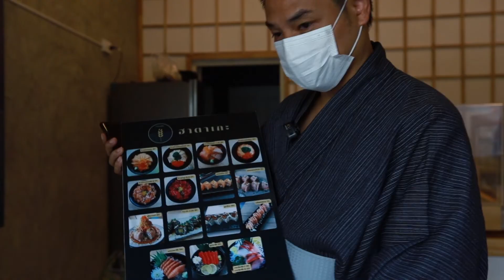คู่ซ่า พาตะลุย EP.9 Harajuku Thailand แลนด์มาร์กสไตล์ญี่ปุ่นแห่งใหม่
แลนด์มาร์กสไตล์ญี่ปุ่นย่านหนองจอก Harajuku Thailand ชมสถานที่จำลองบรรยากาศญี่ปุ่นแท้ๆ Harajuku Station สถานีสุดคลาสสิก ศาลเจ้าฮาราจูกุ  ขอโชคลาภกับเทพเจ้าแมวกวัก ช้อปและชิมอย่างจุใจกับร้านค้าร้านอาหารสไตล์ญี่ปุ่นกว่า 300 ร้าน และมุมสวยๆ สำหรับถ่ายรูปที่มองไปทางไหนก็เจอ